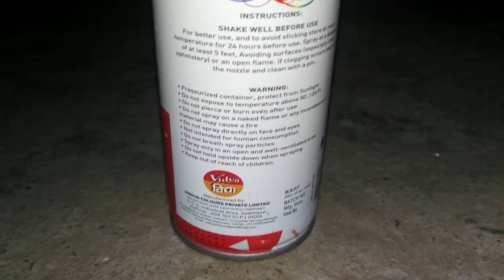snow spray/TOTA BRAND/Holi special video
This video is unboxing.